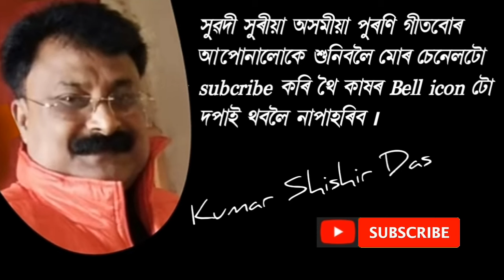নাহৰৰে কলি দেখিছানে নাই ৷৷ naharore koli ৷৷ Dipen Baruah & Namita Bhattacharya ৷৷ film 'Moromi '78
নাহৰৰে কলি দেখিছানে নাই
কন্ঠ = দ্বীপেন বৰুৱা আৰু নমিতা ভট্টাচাৰ্য
কথা = কেশৱ মহন্ত
সুৰ / সংগীত পৰিচালক = ৰমেন বৰুৱা
বোলছবি = মৰমী (১৯৭৮)

Film = Moromi (1978)
Director = Dijendra Narayan Dev

                                     Thanks

YOUR QUERIES 👇
assamese music